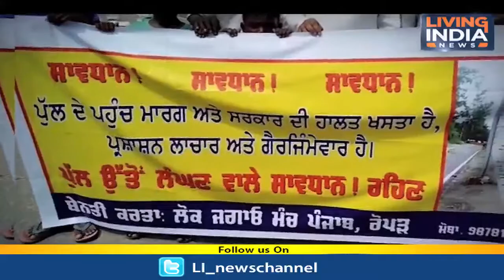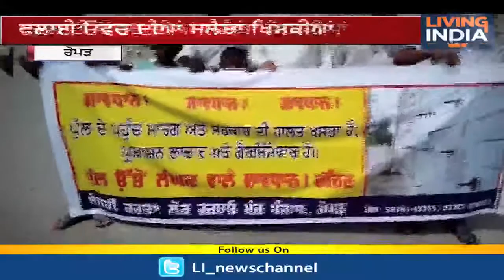ਸਾਵਧਾਨ ਅੱਗੇ ਖ਼ਤਰਾ ਹੈ: ਫਲਾਈ ਓਵਰ ਦੀਆਂ ਸਲੈਬਾਂ ਖਿਸਕੀਆਂ,ਮੰਡਰਾ ਰਿਹਾ ਇੱਕ ਹੋਰ ਖ਼ਤਰਾ | Ropar Flyover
ਸਾਵਧਾਨ ਅੱਗੇ ਖ਼ਤਰਾ ਹੈ: ਮੰਡਰਾ ਰਿਹਾ ਇੱਕ ਹੋਰ ਖ਼ਤਰਾ, ਫਲਾਈ ਓਵਰ ਦੀਆਂ ਸਲੈਬਾਂ ਖਿਸਕੀਆਂ

Fastway:     66
Digi Cable: 195
Hathway:   222
Den:            313